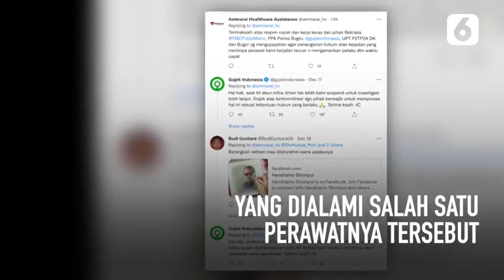Bejat! Driver Taksi Online Perkosa Seorang Perawat